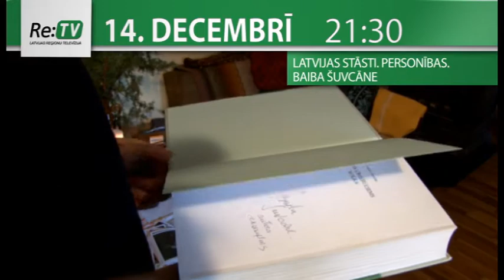Raidījums "Latvijas stāsti" - Baiba Šuvcāne - 14 decembrī plkst. 21:30 kanālā Re:TV